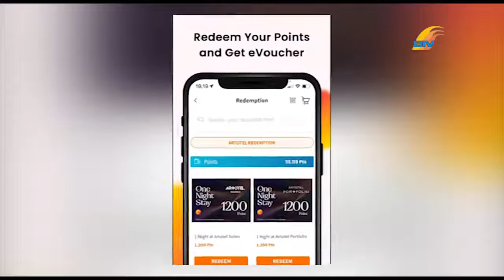ARTOTEL BATAM SAJIKAN NUANSA HOTEL DENGAN SENI DAN KREATIF ANAK MUDA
RANGKAIAN ACARA SOFT OPENING ARTOTEL BATAM